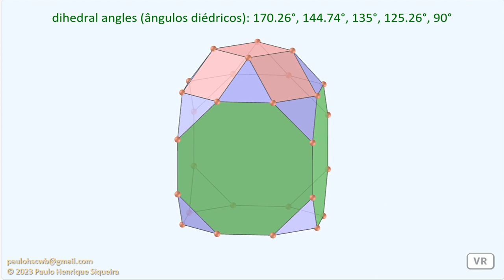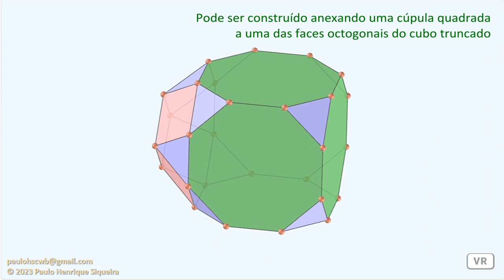Cubo truncado aumentado - Augmented truncated cube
J66 - O cubo truncado aumentado é um dos sólidos de Johnson. Pode ser construído anexando uma cúpula quadrada J4 a uma das faces octogonais do cubo truncado.

J66 - The augmented truncated cube, or autic, is one of the Johnson solids. It can be constructed by attaching a square cupola J4 to one of the octagonal faces of the truncated cube.